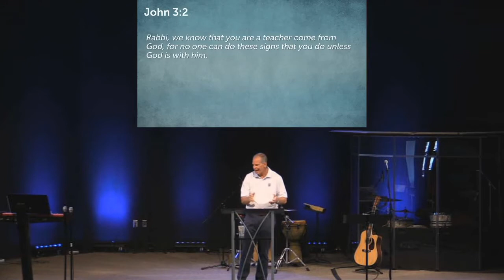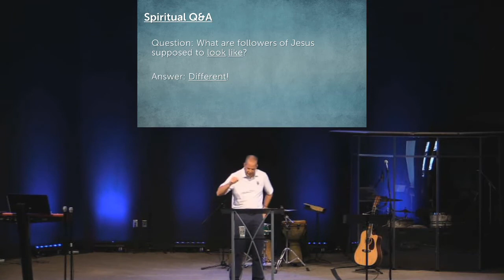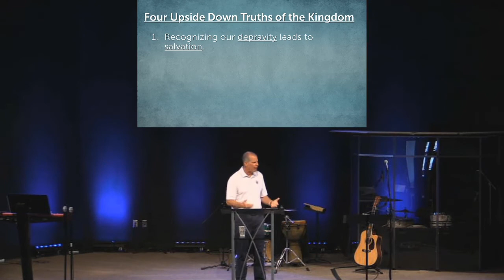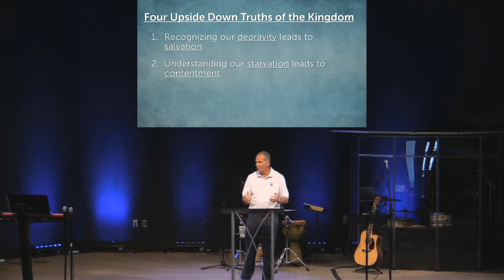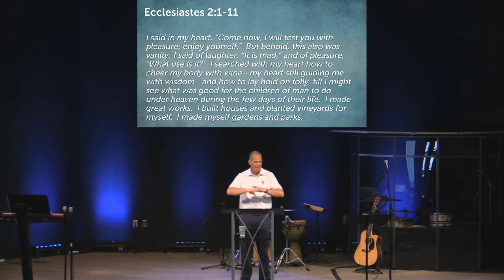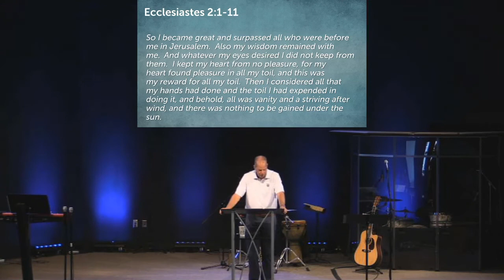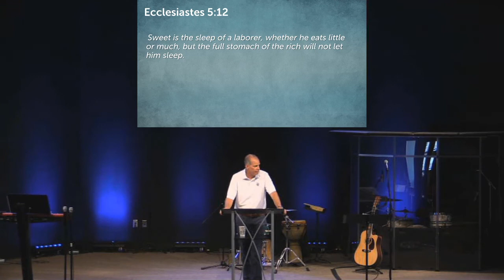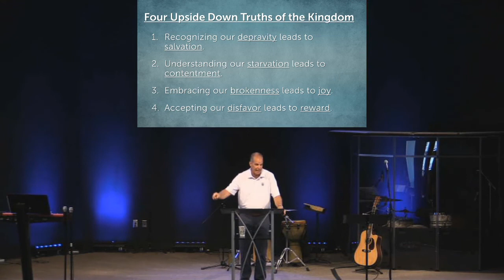Faith Expressions - "Life Turned Upside Down" - Luke 6:20-26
Sermon preached at Fellowship Bible Church, Gardner, KS on 8/2/20